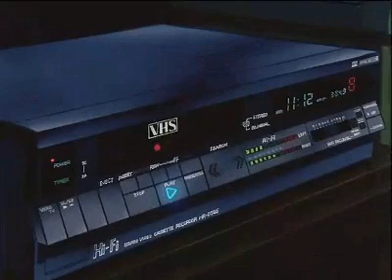the commodores- zoom (slowed + reverb, vaporwave)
I'd like to fly away from here...and still keep my wings  when I wake up.